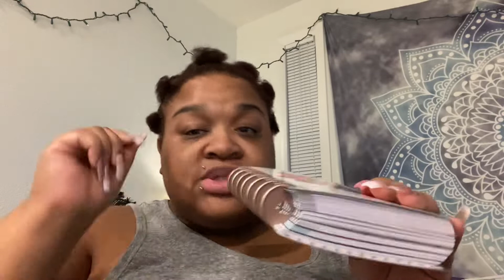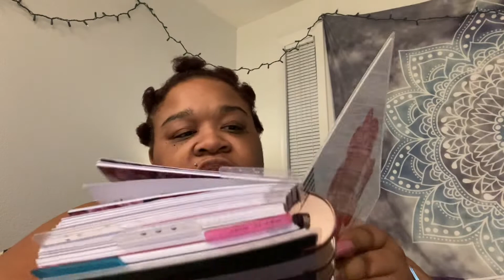Vlog #46~ Happy Planner-Wellness Planner